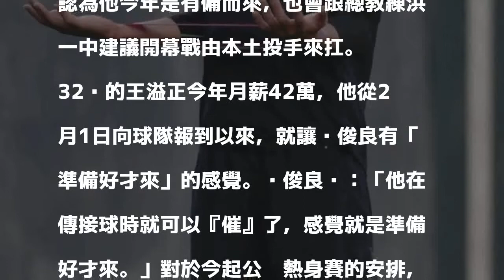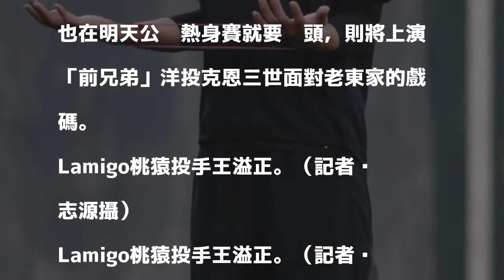中職》「姐姐」狀況超好！王溢正有機會扛324開幕戰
王溢正有機會扛開幕戰。（記者黃志源攝）

發表評論評論如下。